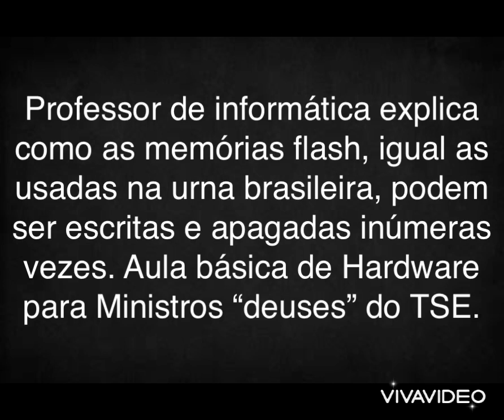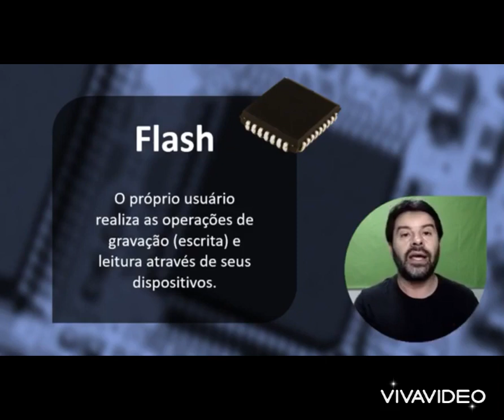VOCÊ CONFIA NA URNA ELETRÔNICA?